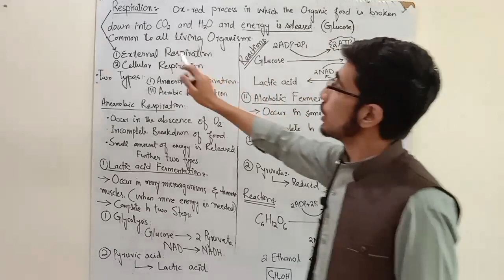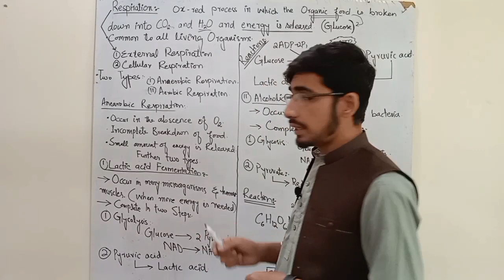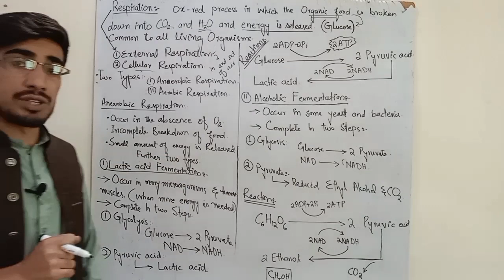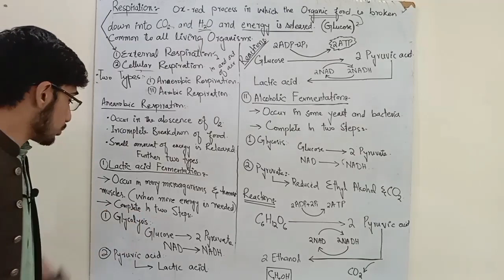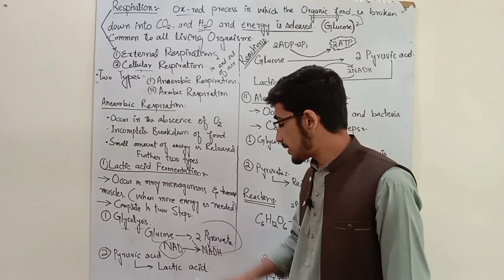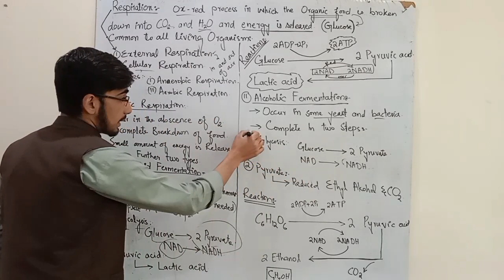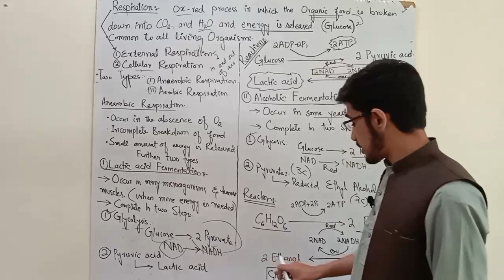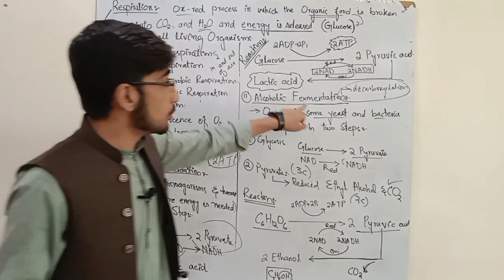Respiration/ Anaerobic respiration/ Lactic acid fermentation / Alcoholic fermentation class 9th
I hope that You all have a good day 💕 This is my YouTube channel about education if you have any queries about any Lecture please contact me Vai WhatsApp Comment ok Thank you so much.
Thanks